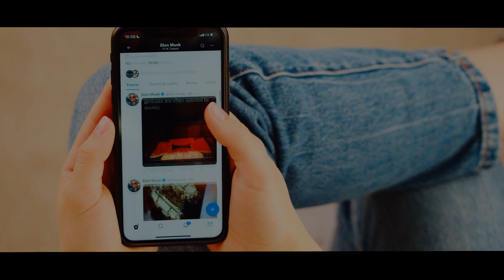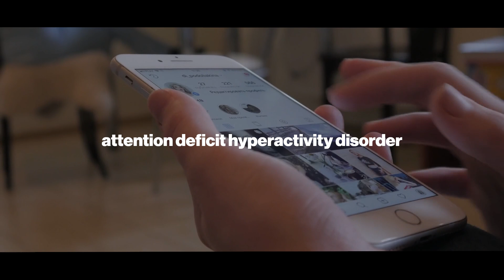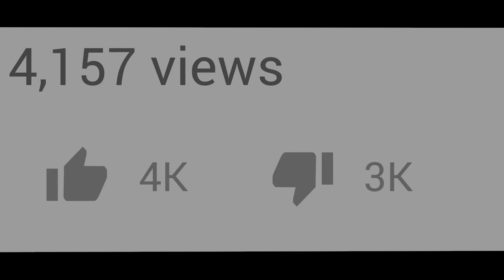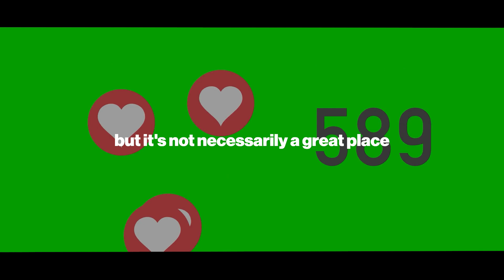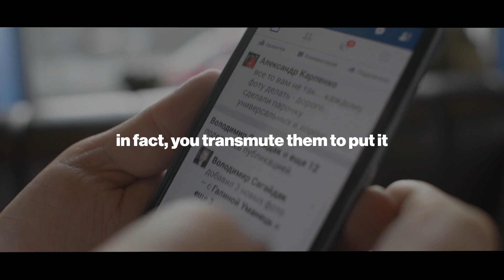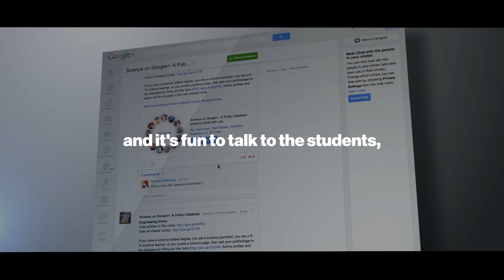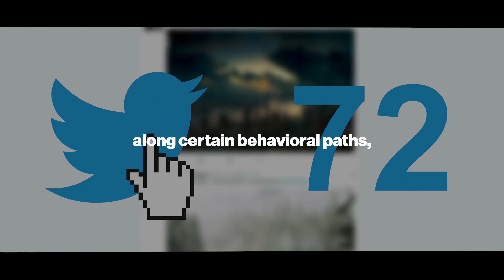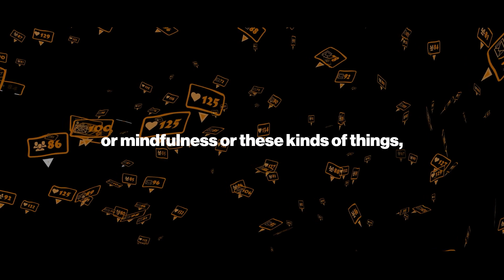Escape The Social Media Trap Before It's Too Late - Andrew Huberman